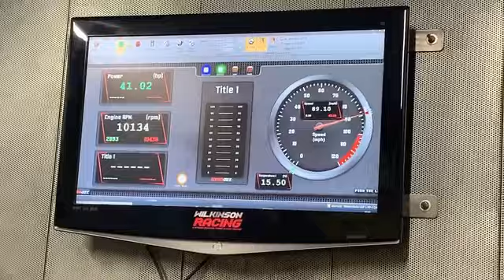Lambretta Casa Performance SSR265 cc Wilkinson Racing on dyno